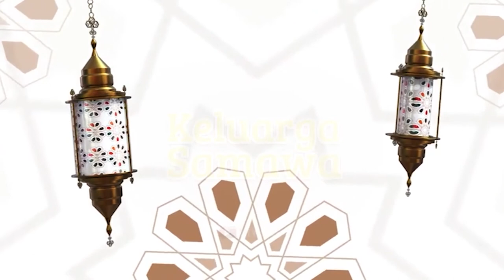Keluarga Samawa - Kriteria suami yang soleh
SahabatQU, memiliki suami sholeh adalah keinginan para istri. Karena suami yang sholeh bisa membimbing keluarganya dalam hal kebaikan. Lalu bagaimana kriteria suami yang sholeh?
Mari simak tausiyah dari Ust. Maulid dalam program Keluarga Samawa.